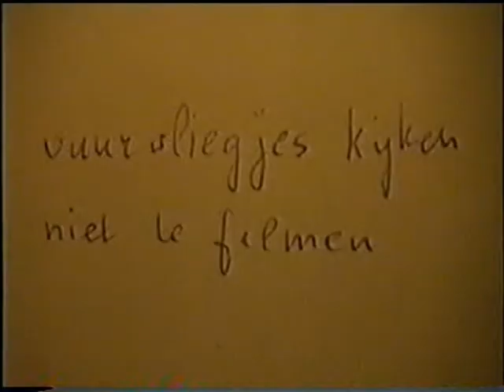2002 Klias River Cruise Borneo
In een smalle boot varen we op de Klias rivier o.a. met mangrove bossen aan elke kant van de rivier, op zoek naar de Proboscis apen, ofwel de neus apen. Ook hebben we kans om de silver leaf apen te zien, vogels en grote varanen. Op de weg terug uit het oerwoud wordt het  donker en dan zien we opeens de honderden blinkende vuurvliegjes die de mangrove boom verandert in een kerstboom.